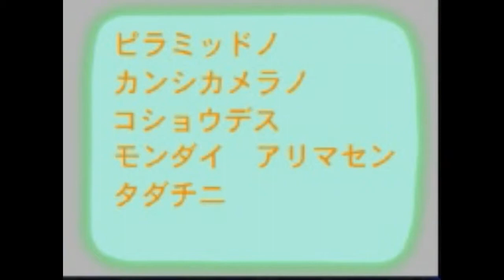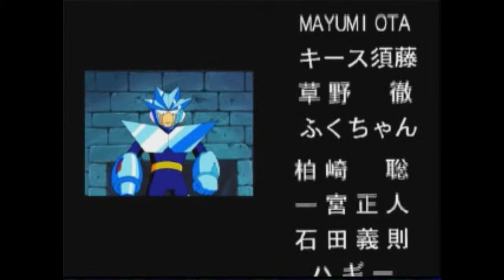Super Adventure Rockman (Japan) Episode 2 Shitou! Wily Numbers PSX All FMVs